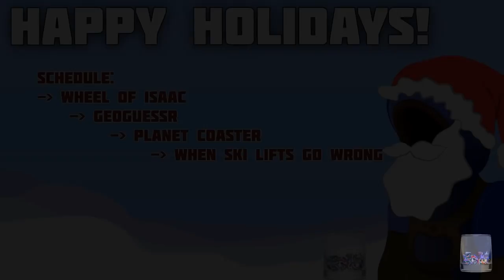GETTING A LITTLE CARRIED AWAY :: When Ski Lifts Go Wrong Streams :: 1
Happy Holidays! The 25 Days of Olexa Christmas is an event that runs from Dec. 1st to Dec. 25th and features many games with wintery themes. throughout the month to raise money for Extra Life charity.